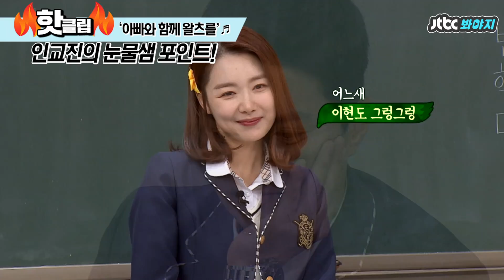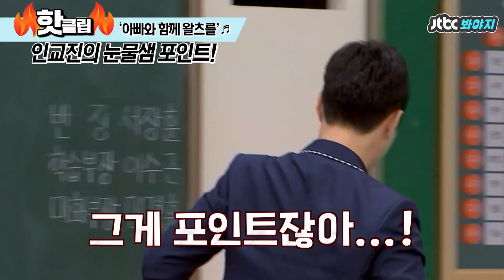♨핫클립♨ [HD]눈물요정 인교진(In Gyo Jin)을 폭풍오열하게 만든 ♥딸바보♥ 노래♪ (역주행각)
♨화제의 핫클립♨  (눈물요정) 인교진을 오열하게 만든 노래!

김현철의 '아빠와 함께 왈츠를'♬
노래를 듣고 폭풍 오열한 눈물 요정 인교진 (그렁그렁)

톡 건드리면 터질 것 같은 울음ㅠㅠㅠㅠ
"(울컥) 그런 게 슬픈 겨! 그게 포인트잖아!"

인교진 덕분에 실검에 오르며 화제된 노래♪ (역주행각)
♥딸바보 아빠들의 마음 대공감♥